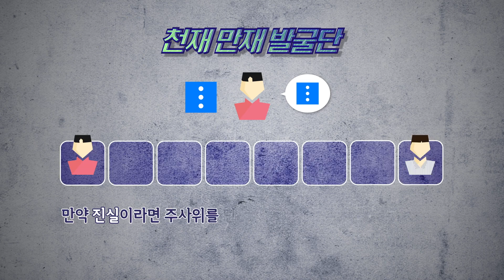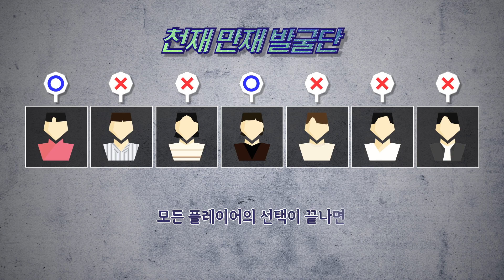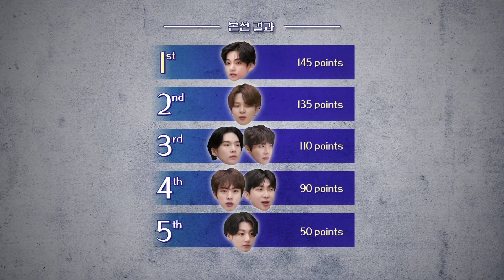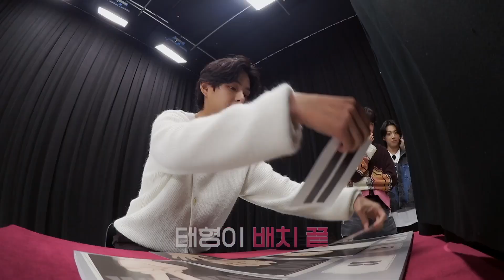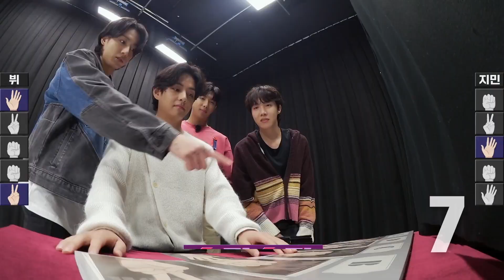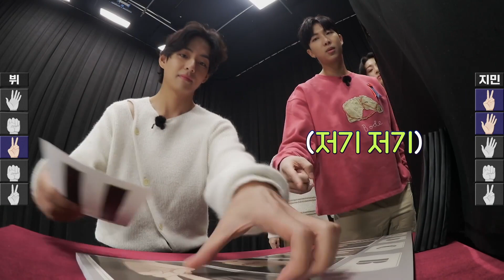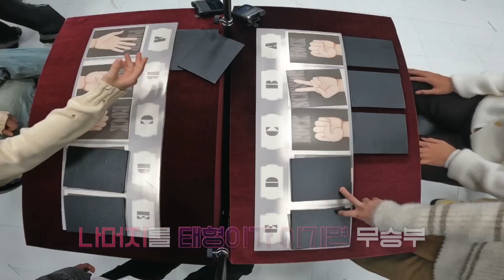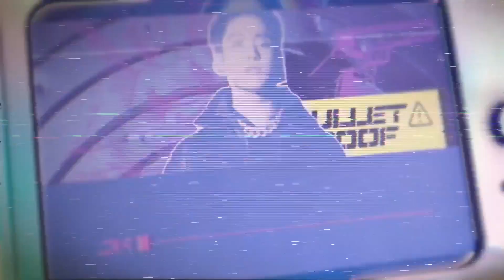[Indo Sub | Eng Sub] Run BTS! 2023 Special Episode - Next Top Genius Part 2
Run BTS! 2023 Special Episode - Next Top Genius part 2
Community Logo BTS
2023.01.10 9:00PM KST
Run BTS Episode Top Next Genius Part 2

Annyeong Army
Borahae ♡

Don't forget to turn on cc
Indonesia Subtitle
English Subtitle
Korean Subtitle
Vietnam Subtitle
Thailand Subtitle
Japan Subtitle